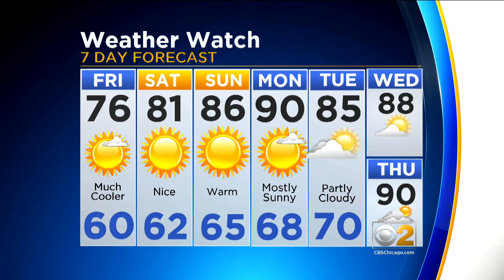CBS 2 News Digest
Chicago Police officers lip sync 'Bohemian Rhapsody';  Storms plague Naperville Rib Fest; Megan Glaros' Weather Watch forecast